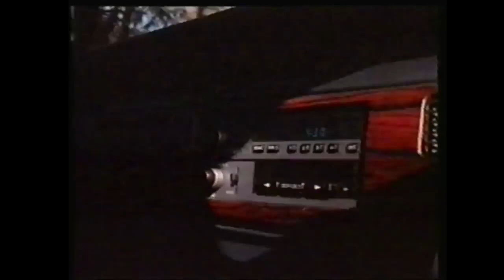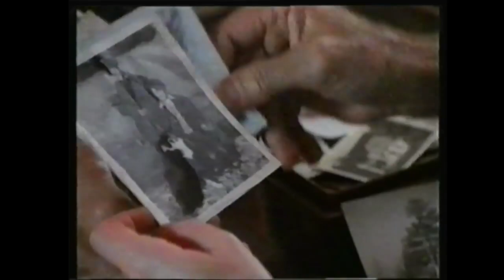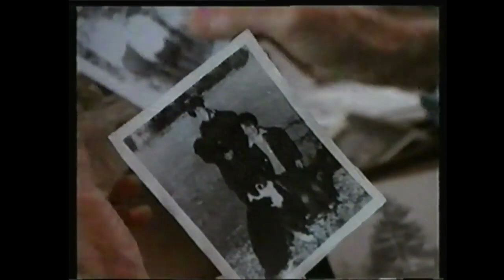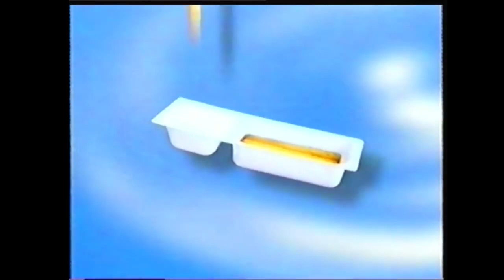L'amour adopté 1993 - Téléfilm complet en VF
Un gamin de 12 ans demande que la justice déclare ses parents incompétents de façon à être adopté par une nouvelle famille.

De : Sandy Smolan

Avec : Richard Crenna, Rhea Perlman, Tom Guiry

Nous partageons des (télé)films que nous avons récupéré sous licence de CC, libres de droit ou entrés dans le domaine public, si vous êtes le propriétaire de l'une des oeuvres mises en ligne, n'hésitez pas à nous le faire savoir par email. Nous réagissons immédiatement et donnons suite aux requêtes de suppression.

Super Star Ciné est une chaîne gratuite regroupant des (télé)films et des séries disponible sous les licences Creative Commons, libres de droit ou entrées dans le domaine public. Les vidéos étant disponibles sur d'autres chaînes ou sites, nous ne sommes en aucun cas responsable si les vidéos enfreignent les droits d’auteurs. C'est pourquoi nous ne pouvons pas diffuser des films ou séries à la demande.